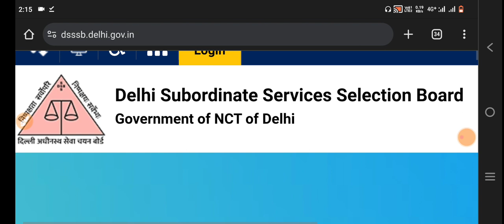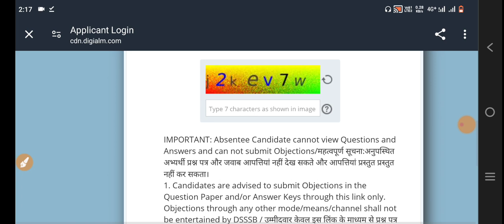dsssb Result & Answer key notice || Dsssb Vacancy 2024 || dsssb Exams 2024